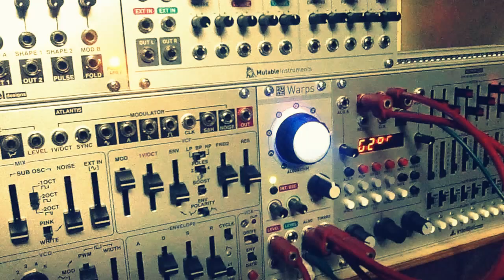Warps Vocoder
Just some audio podcast into Warps in Vocoder algorithm. Metropolis pitch sequencing Warps internal Oscillator and Metropolis gate somehow changing algorithms... Delay and Reverb by Echophon + Erbe Verb.